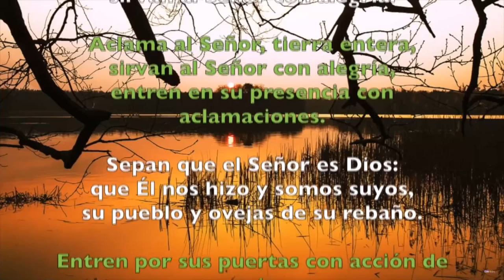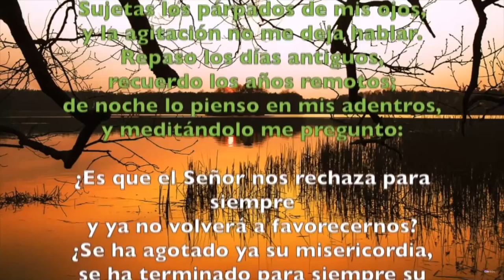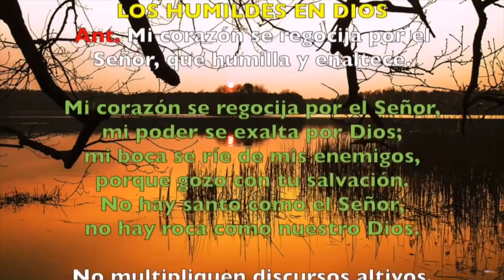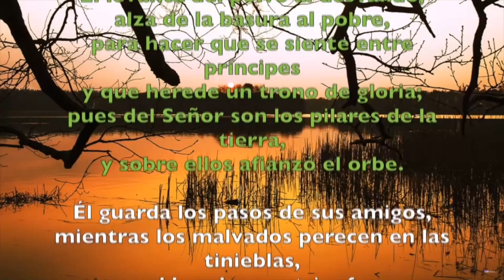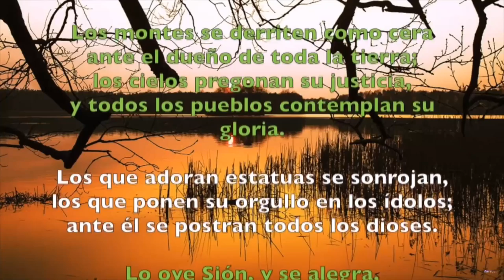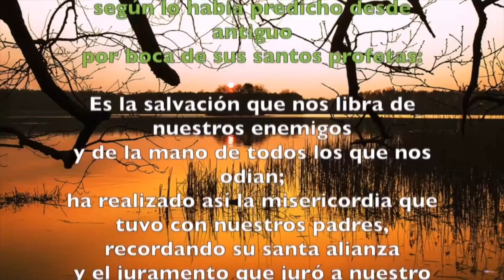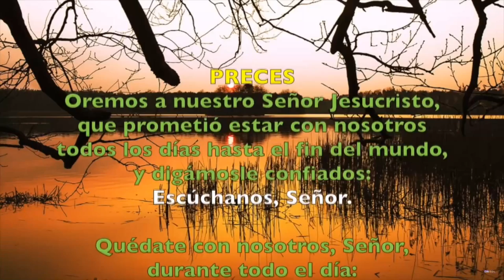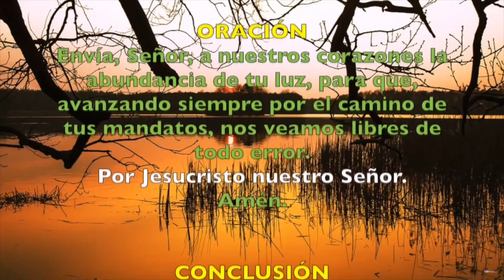Oración de la mañana (Laudes), MIÉRCOLES 28 DE NOV 2018 | Padre Sam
Oración de la mañana (Laudes), MIÉRCOLES 28 DE NOVIEMBRE 2018 | Padre Sam